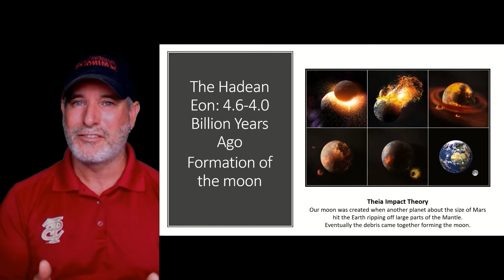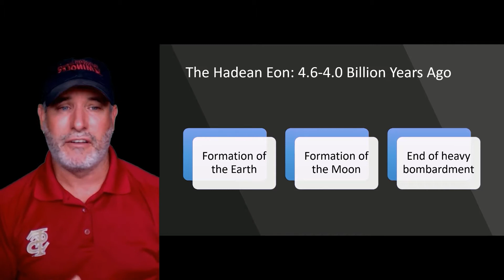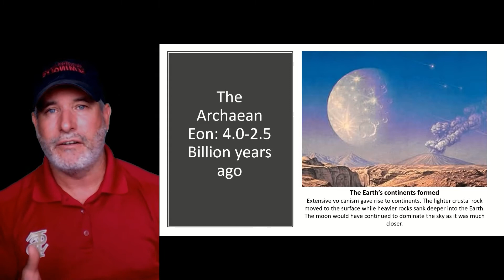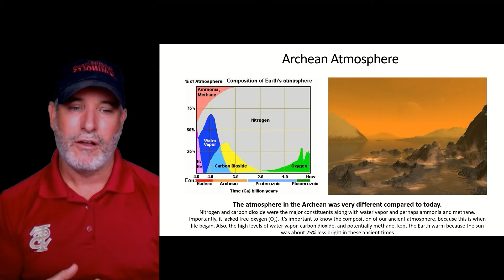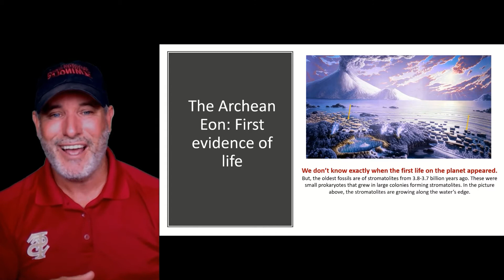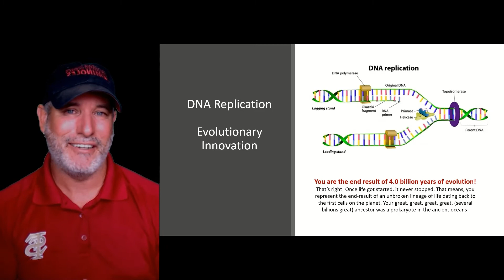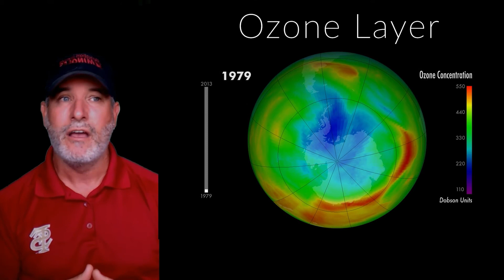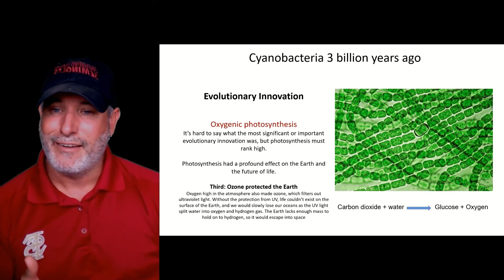History of the Earth: the Hadean to Archaean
What were the origins of the Earth? Where did the moon come from? When did life begin? And what were the first key evolutionary innovations that changed the Earth and paved the way for the world teaming with life that we see today.